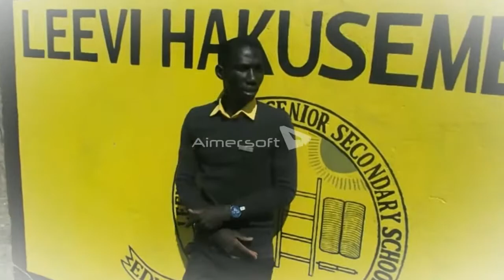2017 matric-official-video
2017 matric. Leaner at Leevi Hakusembe